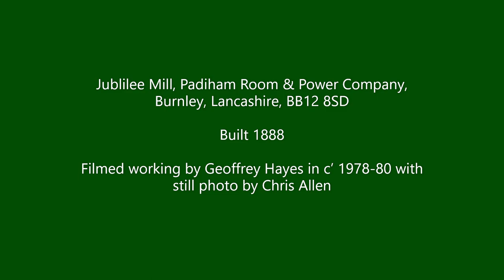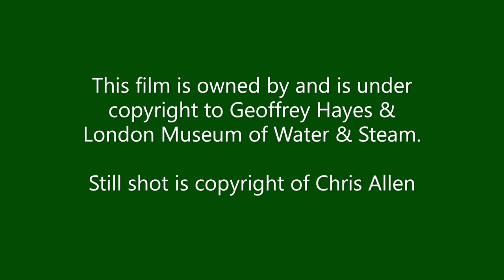Jubilee Mill Textile Steam Engine by Geoffrey Hayes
Textile mill steam engine filmed working at Jubilee Mill at Padiham, Burnley, Lancashire in c 1978-80